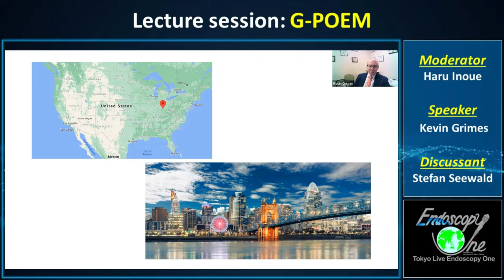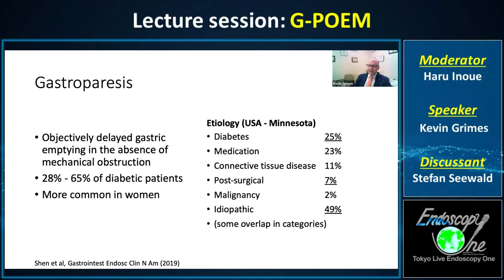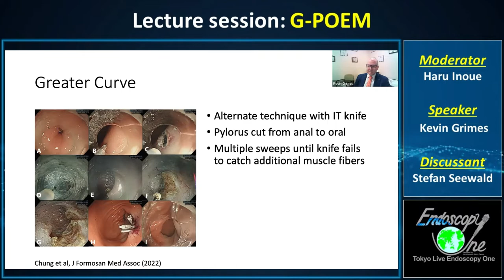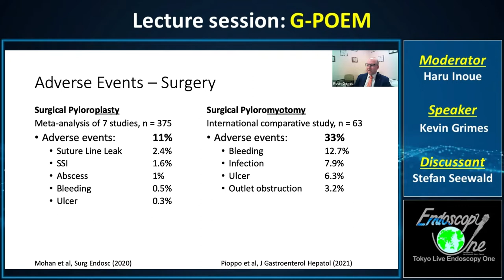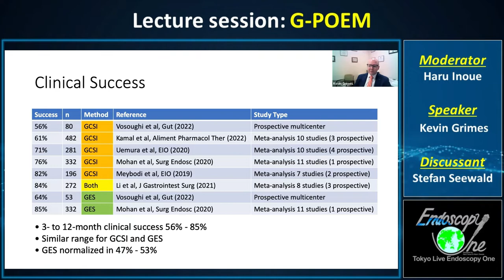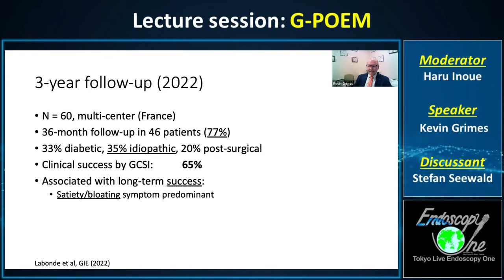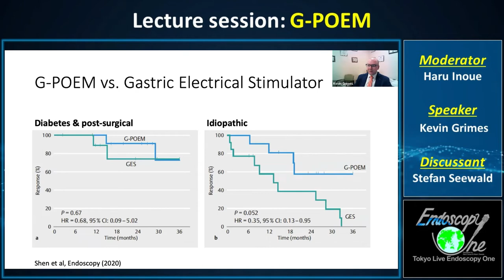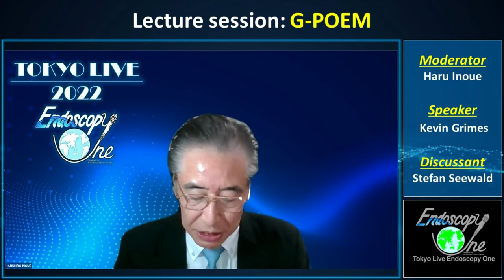G-POEM lecture -TOKYO LIVE 2022-